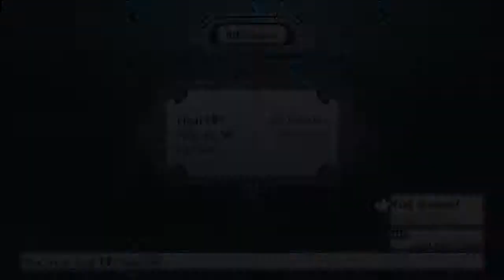Disgaea 4 Revisited - Prinny Kurtis, Command Attack, Petta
Disgaea 4 is back and incredibly overpowered!

Between Intermission 4 and now:
Items found:
Legendary Archangel's Staff (Carnage IW Clear Bonus)
Cosmo Infinity (Steal from Item God in Legendary Ultimus)
Legendary Puppy Paw Stick (Sphere Collector in Item World)
Trapezohedron (Steal from Item God in Legendary Arcadia)

Pirates slain:
Robo Pirates (Reverse Pirate, give the Mini Yoshitsuna)
Masked Rangers (Reverse Pirate, probably also give the Mini Yoshitsuna)

Characters unlocked:
Prinny Kurtis (Speak to him in an Innocent Town 5+ times, then pass a 64K mana bill)
Petta (Score well in Pirate Trial Command Attack)

Also got 100 cheat points & 600 cap for beating Prinny Kurtis!